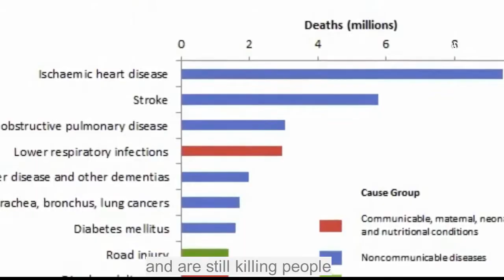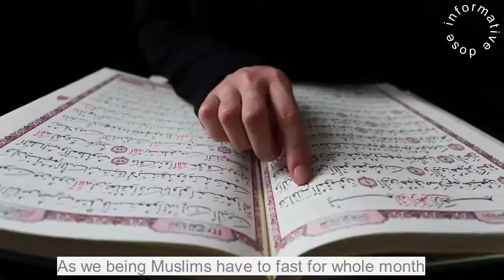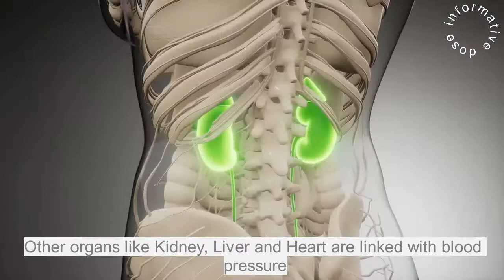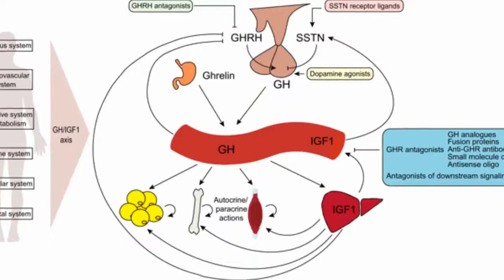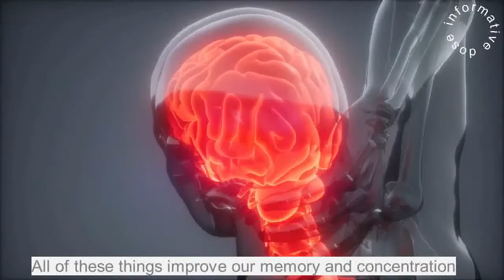Benefits of Fasting for 30 days | Urdu/Hindi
This page is here to tell you about different topics. For Example News, Science, Education, Technology, History and much more. Wishing you great success. Khalil Rehman from Informative Dose

1)This video has no negative impact on the original works (It would actually be positive for them)
2)This video is also for teaching purposes.
3)It is positively transformative in nature.
4)I only used bits and pieces of videos to get the point across where necessary.